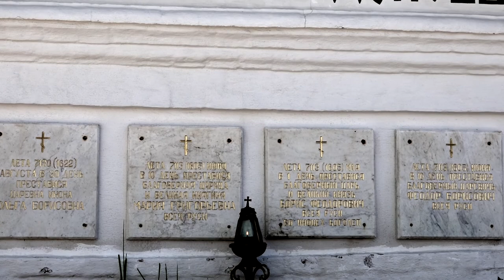Russia - Sergeyev Posad - Trinity Lavra of Saint Sergius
Sergiyev Posad (Russian: Се́ргиев Поса́д) is a city and the administrative center of Sergiyevo-Posadsky District in Moscow Oblast, Russia. It grew in the 15th century around the monastery Trinity Lavra established by St. Sergius of Radonezh (Russian: Тро́ице-Се́ргиева Ла́вра), the most important Russian monastery and the spiritual centre of the Russian Orthodox Church.

The monastery was founded in 1337 by one of the most venerated Russian saints, Sergius of Radonezh, who built a wooden church in honour of the Holy Trinity on Makovets Hill.
In 1355, Sergius introduced a charter which required the construction of auxiliary buildings, such as refectory, kitchen, and bakery. This charter was a model for Sergius' numerous followers who founded more than 400 cloisters all over Russia.
St. Sergius supported Dmitri Donskoi in his struggle against the Tatars. The monastery was devastated by fire, when a Tatar unit raided the area in 1408.

St. Sergius was declared patron saint of the Russian state in 1422. The same year the first stone cathedral was built. The relics of St. Sergius still may be seen in this cathedral, dedicated to the Holy Trinity. The greatest icon painters of medieval Russia, Andrei Rublev and Daniil Chyorny, were summoned to decorate the cathedral with frescoes. Traditionally, Muscovite royals were baptized in this cathedral and held thanksgiving services here.

In 1476, Ivan III invited Pskovian masters to build the church of the Holy Spirit. This graceful structure is one of the few remaining examples of a Russian church topped with a belltower. In the early 16th century, Vasily III added the Nikon annex and the Serapion tent.

It took 26 years to construct the six-pillared Assumption Cathedral, which was commissioned by Ivan the Terrible in 1559. The cathedral is much larger than its model and namesake in the Moscow Kremlin. The magnificent iconostasis of the 16th–18th centuries features Simon Ushakov's masterpiece, the icon of Last Supper. Interior walls were painted with violet and blue frescoes. The vault contains burials of Boris Godunov, his family and several 20th-century patriarchs.

As the monastery grew into one of the wealthiest landowners in Russia, the village (or posad) gradually developed into the modern town of Sergiyev Posad. The cloister itself was a notable centre of chronicle-writing and icon painting.

In 1550s, a wooden palisade surrounding the cloister was replaced with 1.5 km-long stone walls, featuring twelve towers.

By the end of the 17th century, when young Peter I twice found refuge within the monastery from his enemies, numerous buildings had been added. These include a small baroque palace of the patriarchs, noted for its luxurious interiors, and a royal palace, with its facades painted in checkerboard design. The refectory of St. Sergius, covering 510 square meters and also painted in dazzling checkerboard design, used to be the largest hall in Russia. The five-domed Church of John the Baptist's Nativity (1693–1699) was commissioned by the Stroganovs and built over one of the gates. Other 17th-century structures include the monks' cells, a hospital topped with a tented church, and a chapel built over a holy well discovered in 1644.

In 1744, Empress Elizabeth conferred on the cloister the dignity of a Lavra. Elizabeth particularly favoured the Trinity and annually proceeded afoot from Moscow to the cloister. Her secret spouse Alexey Razumovsky accompanied her on such journeys and commissioned a baroque church to the Virgin of Smolensk, the last major shrine to be erected in the Lavra. Another pledge of Elizabeth's affection for the monastery is a white-and-blue baroque belltower, which, at 88 meters, was one of the tallest structures built in Russia up to that date.

Throughout the 19th century, the Lavra maintained its status as the richest Russian monastery. The monastery boasted a supreme collection of manuscripts and books.

After the Russian Revolution of 1917, the Soviet government closed the lavra in 1920. Its buildings were assigned to different civic institutions or declared museums. In 1930, monastery bells, including the Tsar-Bell of 65 tons, were destroyed. Overall many valuables were lost or transferred to other collections.

In 1945, following Joseph Stalin's temporary tolerance of the church during World War II, the Lavra was returned to the Russian Orthodox Church. On April 16, 1946 divine service was renewed at the Assumption Cathedral. The monastery continues as a prime centre of religious education. Important restoration works were conducted in the 1960s and 1970s. In 1993, the Trinity Lavra was inscribed on the UN World Heritage List.